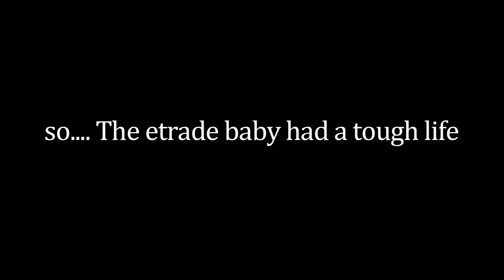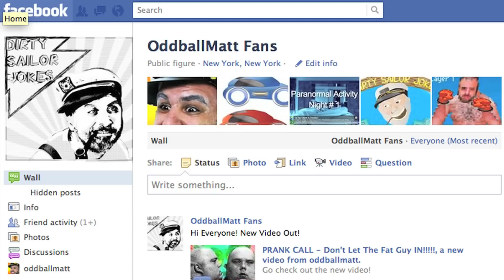NEW Uncensored E*TRADE Baby - ADULT BABY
]E*TRADE Etrade etrade Baby Baby dog iPad Mom timeout td portfolio investing stock trading hospital maternity ward speed dating financial consultants advisors nursery etrade tailor baby babies Enzo emotional portfolio TRADE Etrade etrade baby babies wedding ceremony groom best man bride father of the buffet general father-in-law investing dashboard 360  Etrade etrade outtakes baby babies bloopers ads uncensored big game E*TRADE Etrade etrade outtakes baby babies bloopers ads uncensored big game  Commercials Market Funny Shower Forex Business

    E*TRADE
    Etrade
    etrade
    baby
    babies
    newborn
    father
    fatherhood
    portfolio
    investing
    stock
    trading
    hospital
    maternity
    ward
    speed
    dating
    financial
    consultants
    advisors
    nursery